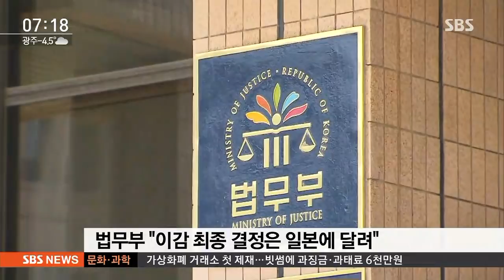'야스쿠니 폭발물 사건' 한인 "日 교도소서 인권침해 당해" / SBS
일본 야스쿠니 신사에 폭발물을 설치한 혐의로 한국인 전 모 씨가 일본에 수감 중입니다. 그런데 일본 교도소에서 폭행을 당하고 인권침해를 겪고 있다는 주장이 제기됐습니다.

JTV 정원익 기자입니다.